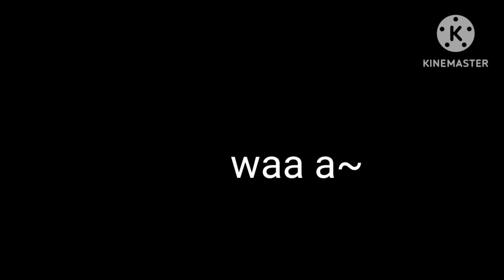Dance monkey //gcmv//